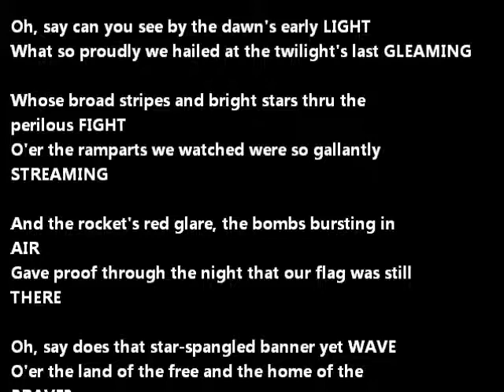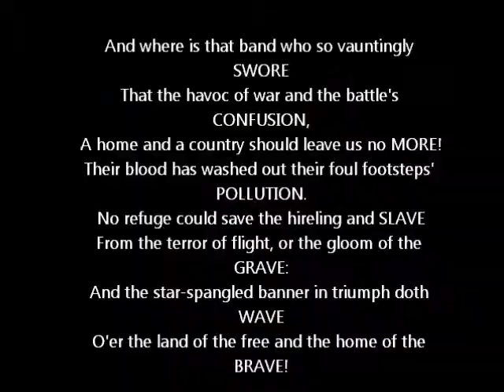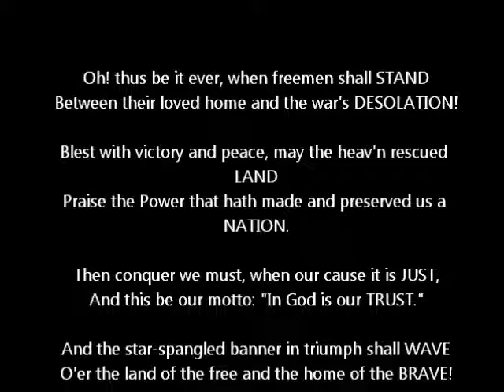STAR SPANGELED BANNER / ILLUMINATI ANTHEM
Take the last word, from each line of The Star Spangeled Banner, pair them.
See what the outcome is.
Comments on this and any other decoded finds appreciated
This is from Globalsecurity.com       this is from their own picture of the week files
Notice the Illuminati pictures as well      This is their photo album of 9/11   tsunamis  hurricanes